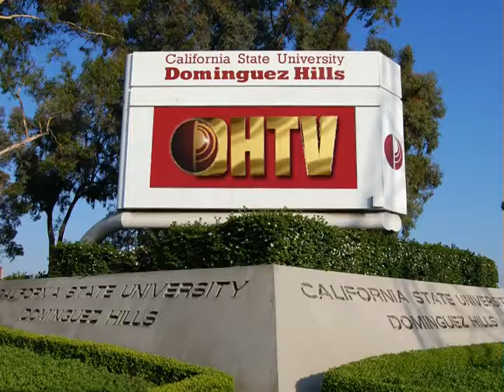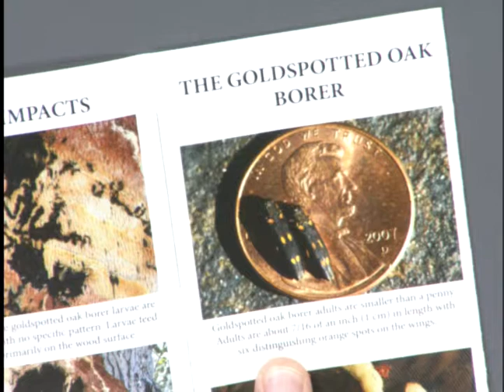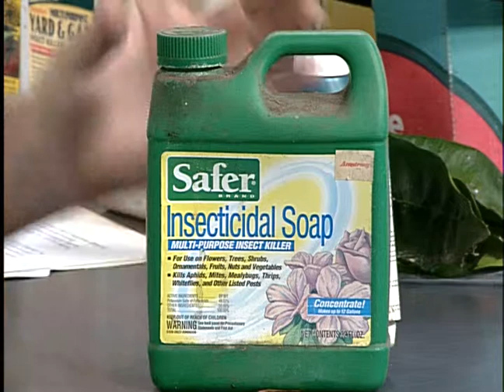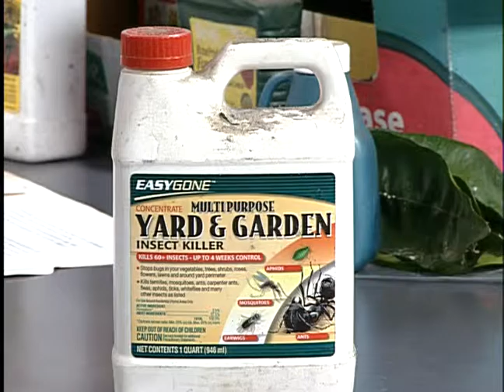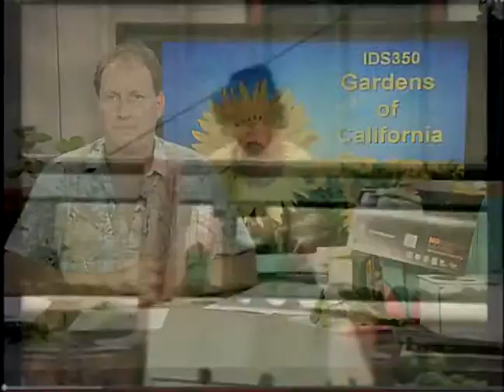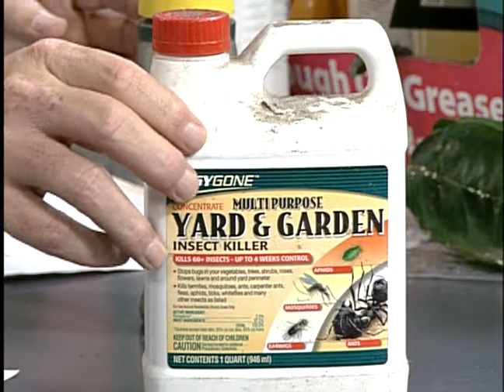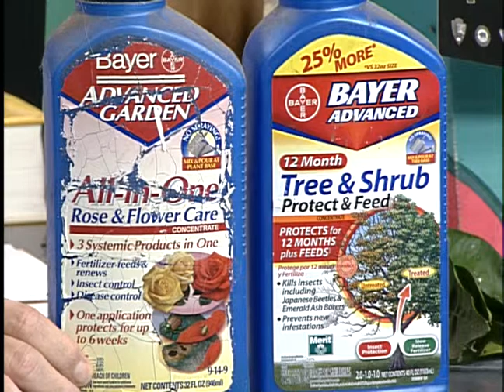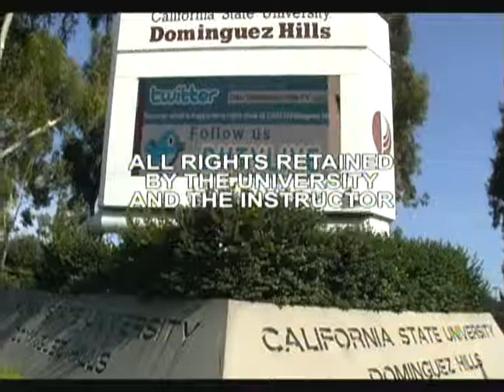IDS350 Session Three Fall 2013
Garden of California with California with Jerrold Turney